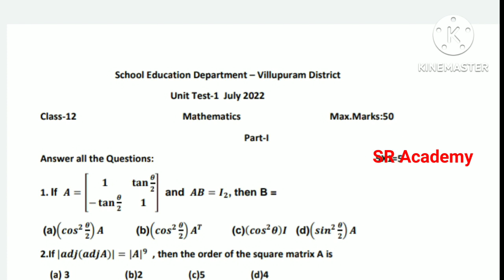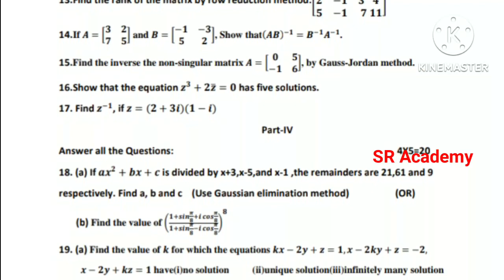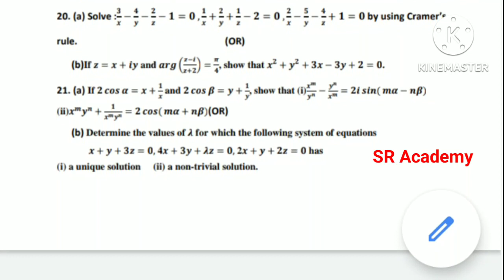12th maths first unit test question paper (EM) Villupuram dt.|1st midterm model question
12th maths first unit test question paper (EM) Villupuram dt.|1st midterm model question